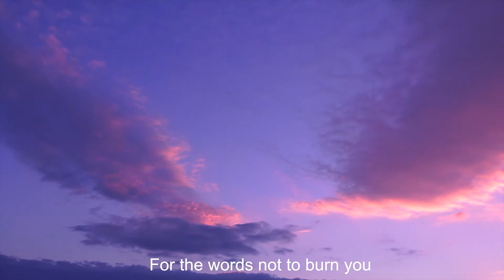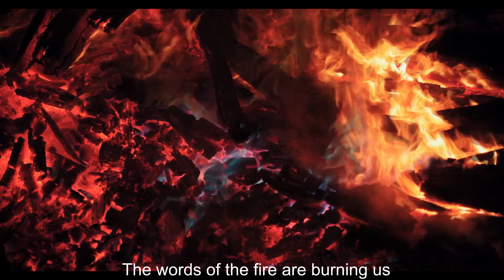Александр Шахов "Небо"/Alexander Shakhov "The Sky"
This song is about a young and fragile love.